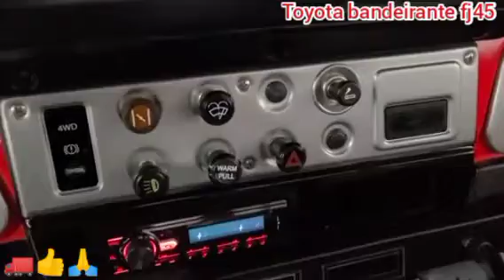Toyota bandeirante fj45 1988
uma linda pic-kape